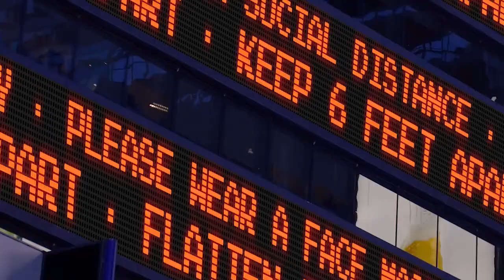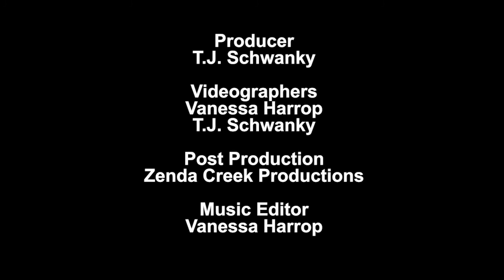Outdoor Quest Ep#2 2021 Free-range bushbuck in South Africa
TJ hunts his nemesis, the cape bushbuck, on a free-range hunt in South Africa with Lalapa Safaris.